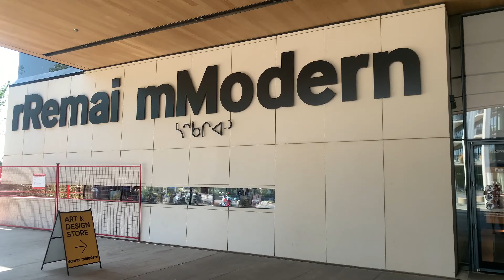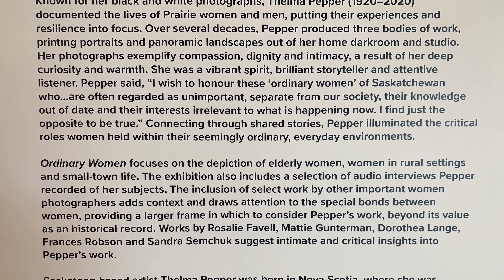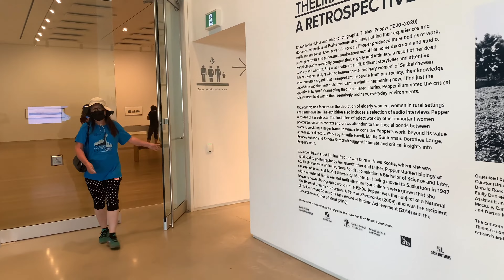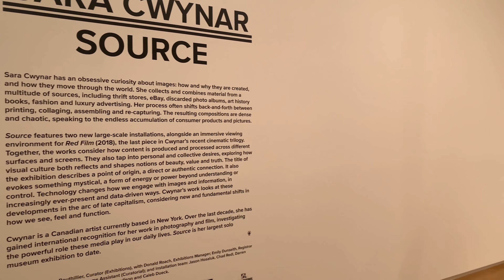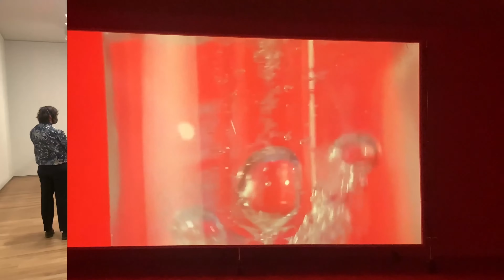Exploring Saskatchewan(17): Remai Modern Saskatoon And The Exhibitions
An apology, a pill, a ritual, a resistance clusters together works exploring or enacting methods of healing and the pain that often must be endured to get better. Specific subjects range from Indigenous responses to smallpox and the 1918 influenza pandemic, to iconic works by artists grappling with the HIV/AIDS crisis, and apologies and acts of reconciliation that move toward healing relations fractured by colonialism.

Remai Modern is a new museum of modern and contemporary art in Saskatoon, a growing city on the vast and ever-changing Canadian Prairies.
The museum's permanent collection features over 8,000 works from Canadian and international artists. Its collection includes the collection of the former Mendel Art Gallery; and a collection of more than 400 linocuts and ceramics by Pablo Picasso. In addition to exhibiting works from its collection, the museum organizes exhibitions and hosts a number of travelling exhibitions. (Wikiepedia)